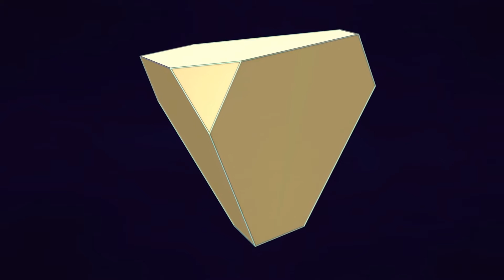Vertex-Truncation of Tetrahedron / Усічення вершин тетраедра / Усечение вершин тетраэдра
Each Platonic solid can be vertex-truncated by its dual.
Vertex-truncation process of Tetrahedron gives rise to the following solids: Tetrahedron - Truncated Tetrahedron - Octahedron - Truncated Tetrahedron - Tetrahedron (Dual).
Каждое платоново тело может быть переведено в двойственный (дуальный) многогранник усечением вершин. Усечение вершин тетраэдра сопровождается переходом от тетраэдра к усеченному тетраэдру, октаэдру, снова к усеченному тетраэдру и к двойственому ему тетраэдру.
Кожне платонове тіло може бути переведено в двоїстий (дуальний) багатогранник усіканням вершин. Усічення вершин тетраедра супроводжується переходом від тетраедра до усіченого тетраедра, октаедра, знову до усіченого тетраедра і до двоїстого йому тетраедра.